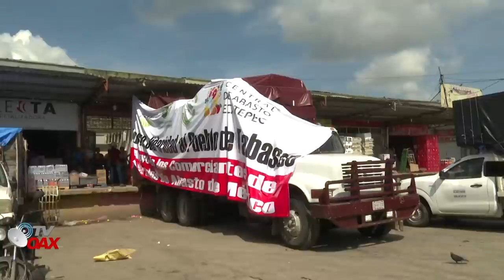Centrales de Abasto de todo Mexico Donan toneladas de alimentos a los hermanos en Tabasco.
Una gran iniciativa del Presidente de las centrales de Abastos de todo el pais, donan toneladas de alimentos a los afectados por las inundaciones en Tabasco Mexico.